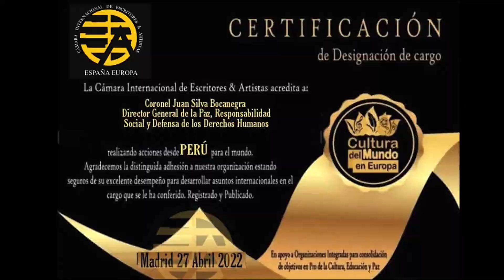CIESART - EUROPA DESIGNA DIRECTOR GENERAL DE CARGO INTERNACIONAL AL CORONEL JUAN SILVA BOCANEGRA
LA CÁMARA INTERNACIONAL DE ESCRITORES & ARTISTAS (CIESART) con sede en Barcelona España, ha presentado y designado al Coronel Juan Silva Bocanegra de Perú como flamante DIRECTOR GENERAL DE LA PAZ, RESPONSABILIDAD SOCIAL Y DEFENSA DE LOS DERECHOS HUMANOS.

La Junta Fundadora & la Junta Ejecutiva de la CIESART realizó la publicación en su página web oficial y redes sociales sobre la designación a este importante cargo internacional del Coronel Juan Silva Bocanegra, felicitando su incorporación a la Cámara Internacional de Escritores y Artistas, una Organización mundialmente reconocida, con sede en Barcelona España y con representación de notables personalidades en los cinco continentes, África, América, Asia, Europa y Oceanía.

Asimismo, mencionan el gran apoyo que significaba contar con el permanente trabajo social que desempeña en beneficio de las poblaciones vulnerables en todo el mundo, enmarcado con los propósitos altruistas de la Organización.

En Europa conocieron la gran labor de ayuda humanitaria que realiza Juan Silva Bocanegra en nuestro país, recientemente en Barcelona España fue galardonado con el Premio Internacional a la Excelencia "MAR DE CRISTAL 2021", en la categoría "RESPONSABILIDAD SOCIAL", en reconocimiento al aporte de solidaridad y permanente ayuda humanitaria junto a Off The Trail Missions en diferentes zonas de extrema pobreza en el Perú.

El Coronel Juan Silva Bocanegra, manifestó “…la necesidad y extrema pobreza no tiene frontera, por ello, este nombramiento es una oportunidad para llegar con ayuda a los mas necesitados y en estado de abandono a nivel internacional. Estoy muy agradecido con la Lic. Lily Baylon directora de CIESART y por supuesto es un honor formar parte de la Cámara Internacional de Escritores & Artistas, una importante organización internacional.